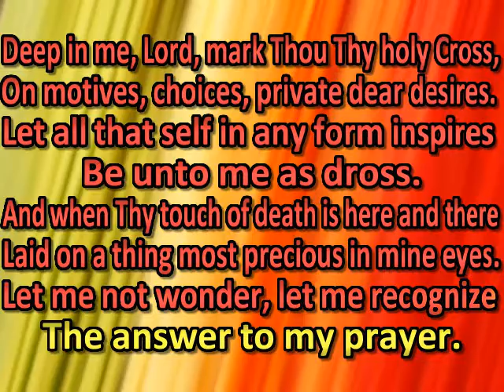Deep in me, Lord, mark Thou Thy holy Cross